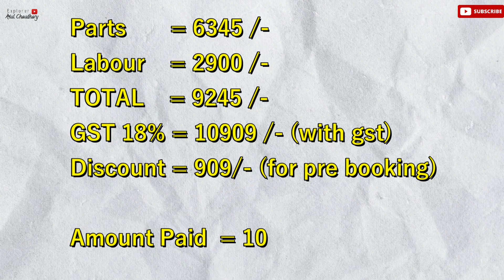SWIFT VXI Facelift की 40,000Km वाली SERVICE | आख़िर कितने पैसे लगे?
40,000 Km swift service expense | experience 😒🔥😡